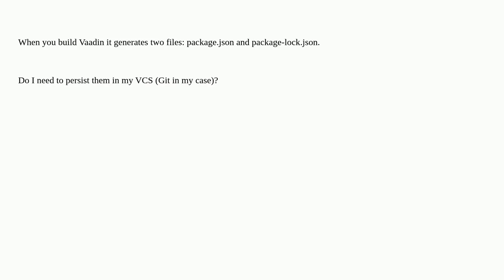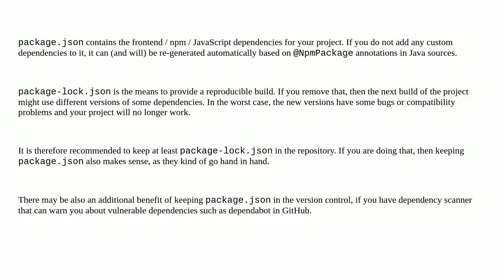Vaadin: Do I need to persist package.json and package-lock.json?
A special thanks goes out to the community

  package.json vaadin vaadin23